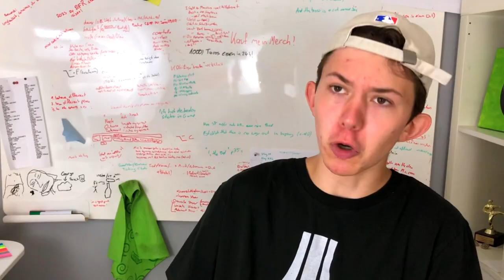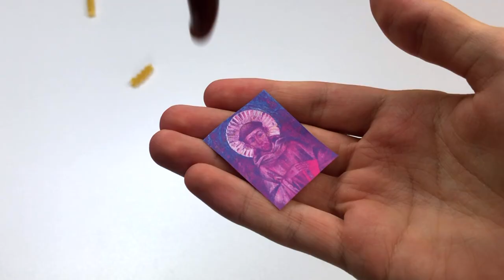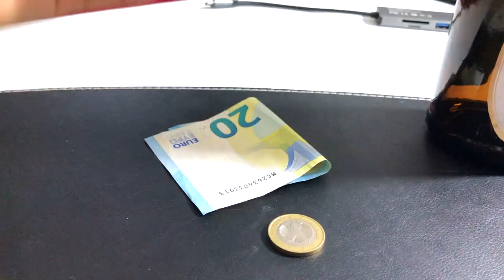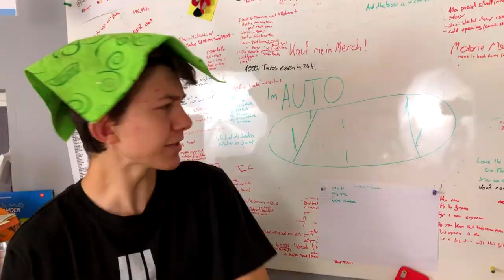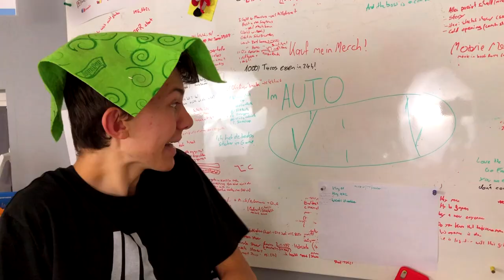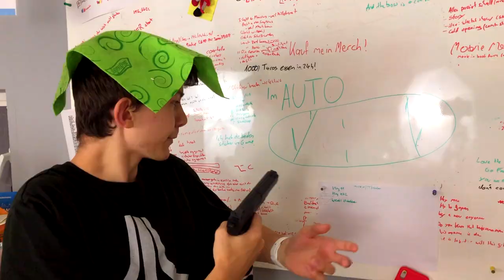Ich trete der Mafia bei - Die Liebe Der Lasagne: Das Hörspiel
Hey! Willkommen zum Hörspiel zu "Die Liebe Der Lasagne". Das ist tatsächlich kein Hörbuch, sondern ein Hörspiel. Und ich hab das Visuelle vom Film drin gelassen... also ist es ein Bilder Hörspiel. Hörspiel mit Bild.

TSCHÜSS